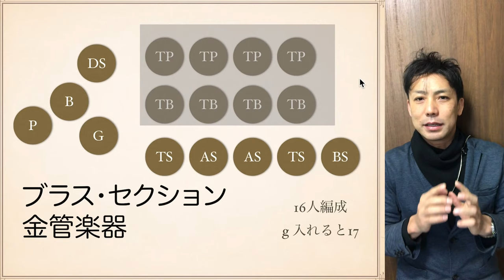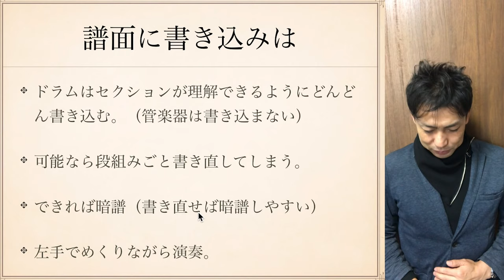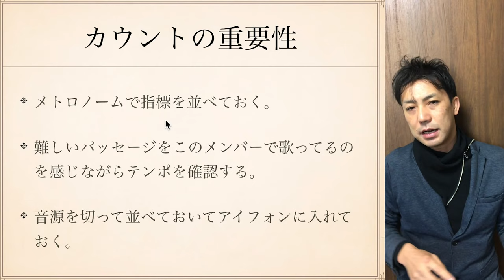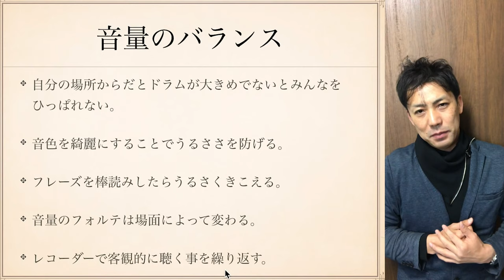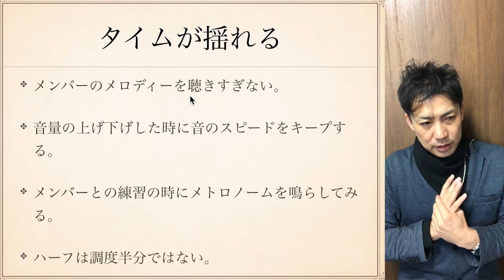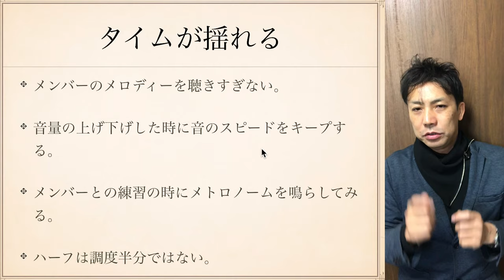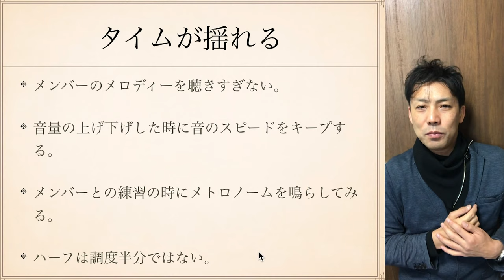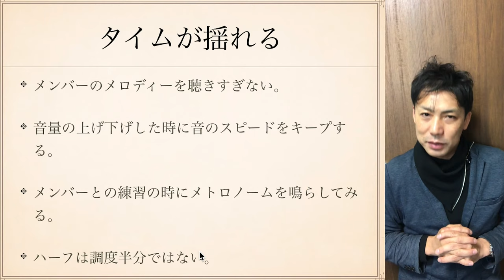ビッグバンドドラマーの心得【ジャズドラム講座】What are the things to do for big band drummer.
ビッグバンドドラマーをやっていると悩む事が色々あります。譜面は書き込みするのか？カウントはどうするのか？タイムが揺れるといわれる。音量が大きいと言われる、小さいと言われる。皆がもつそんな悩みを長年の経験で解決してきました。若い時の僕に聞かせてあげたい動画です。

解説中に出てきたグッズ
【エアポッド】
アイオーエスでは絶対にお勧めです！
繋がるのが速いし、安定してる。
片方だけ耳につけると左右の音がミックスされて聞こえる。
外すと音が止まる。完璧です！
安物だとイライラして使わないので、
安物買いの銭失いになると実感した一品です。

【テンポアドバンス】
手放せないメトロノームアプリ

【ジャズドラム講座】ビッグバンドドラマーの心得
What are the things to do for big band drummer.